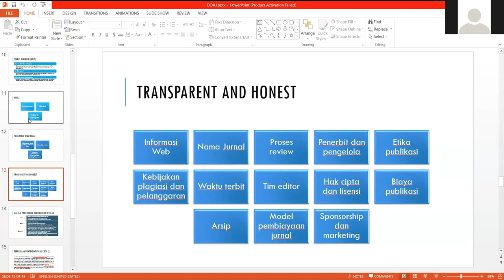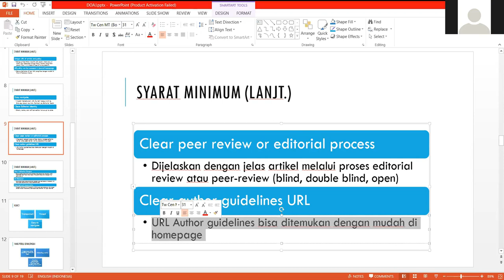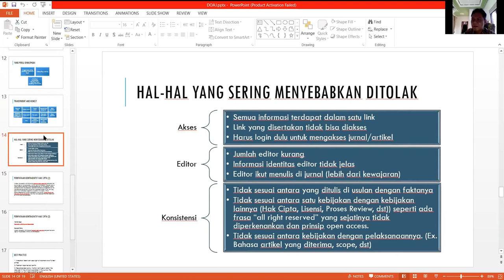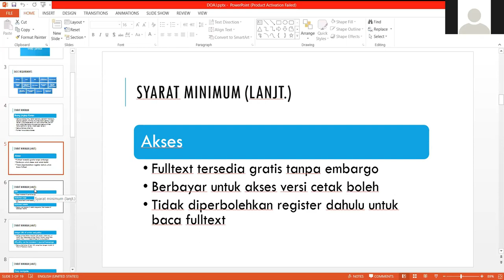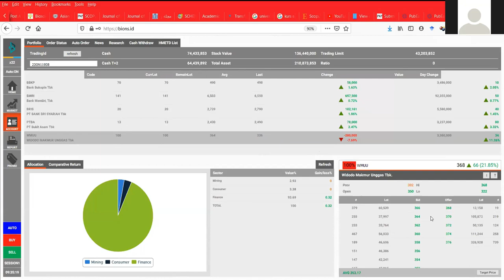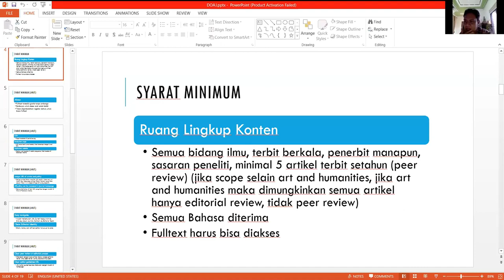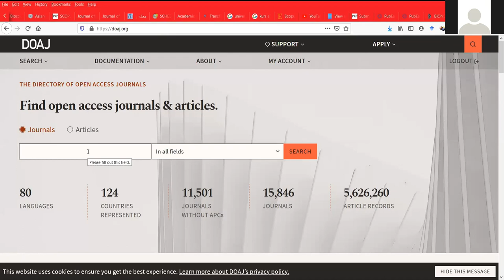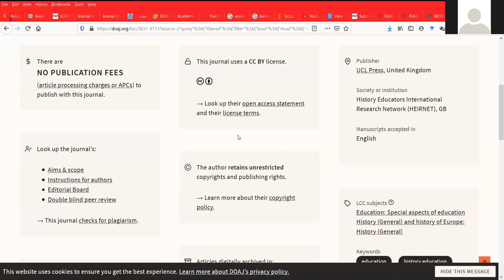Discussion Basic Criteria for Inclusion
Video ini berisi berisi tentang diskusi mengenai Basic Criteria for Inclusion yang dipandu oleh Bapak M.Tanzil Multazam (Ambassador DOAJ) pada acara Workshop DOAJ series.